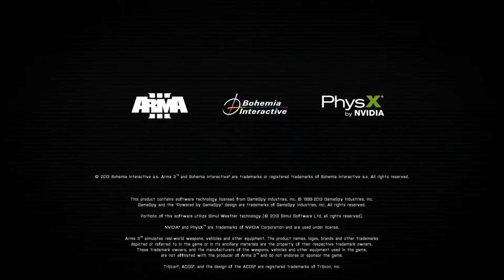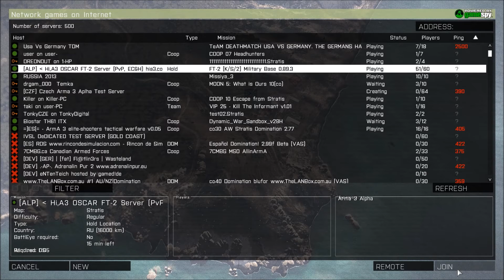Arma III Alpha (HD)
Graphics Setting- Ultra